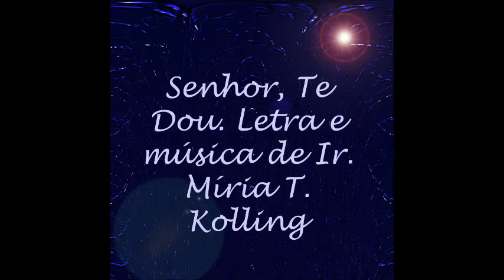Senhor, Te Dou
Senhor, Te Dou. Letra e música de Ir. Míria T. Kolling